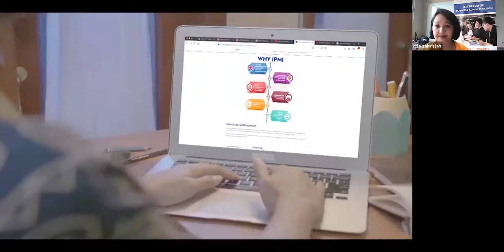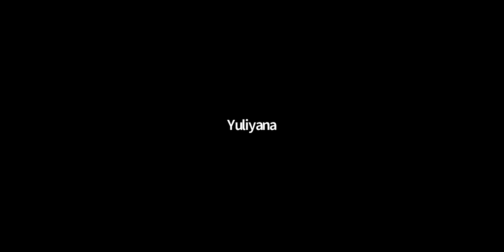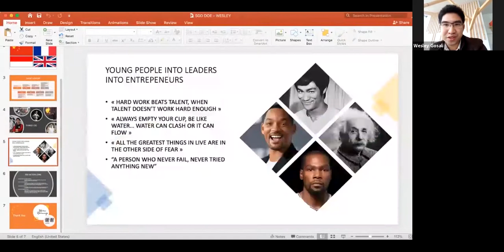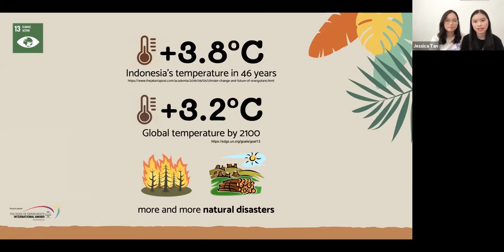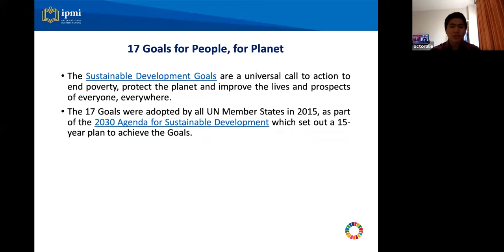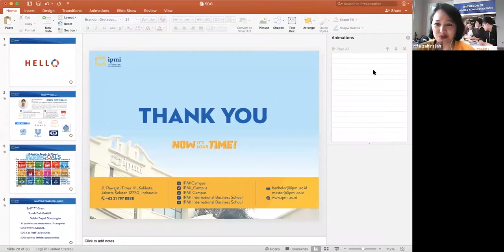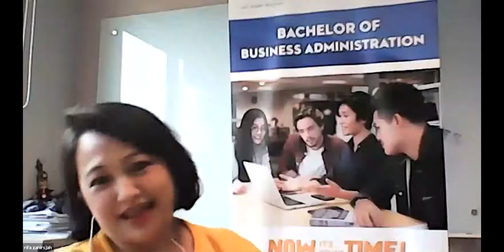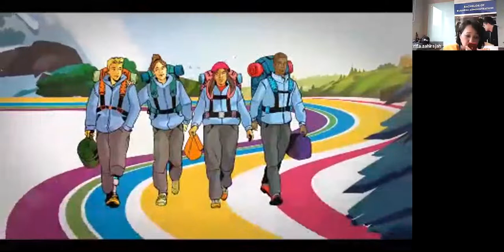IPMI DoE 'Youth Engagement for Global Actions'